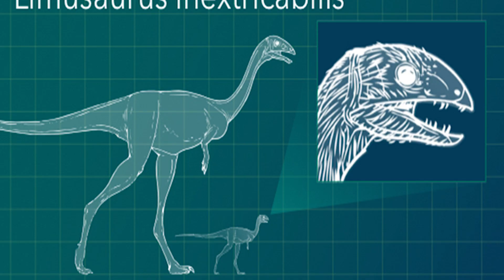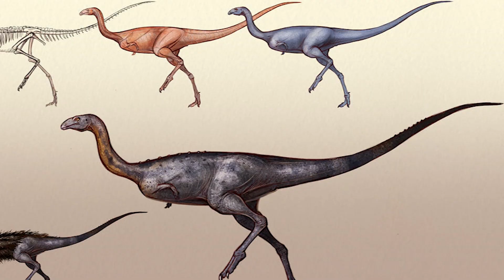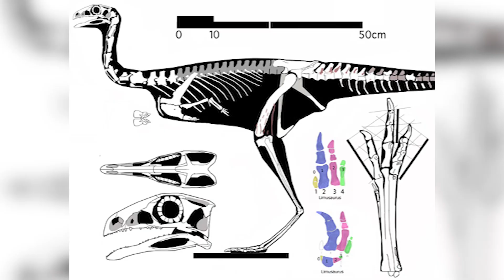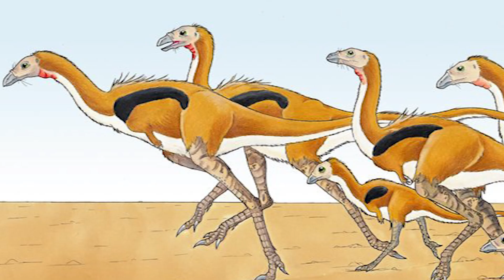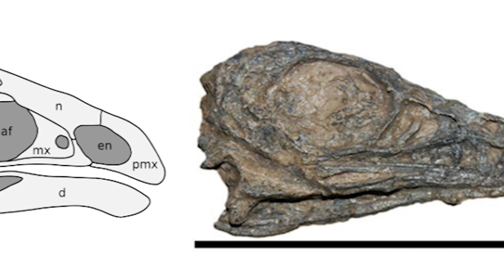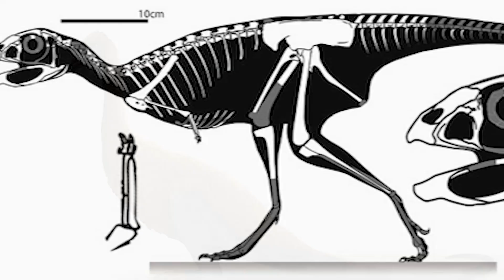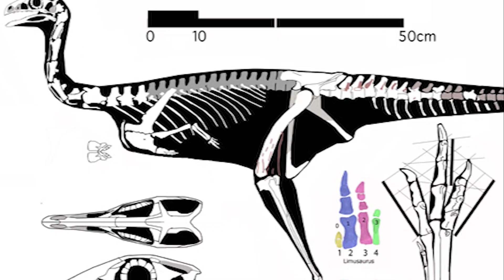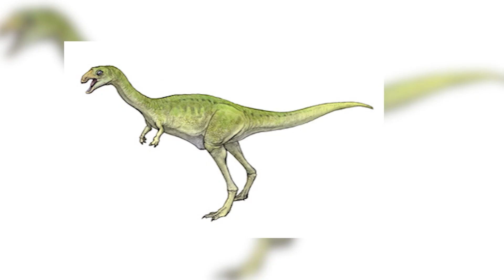When Dinosaurs Survived By Abandoning Their Teeth | Limusaurus Documentary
🦖 LIMUSAURUS – THE TOOTHLESS TRANSFORMATION

Picture this: 160 million years ago in ancient China, a young Limusaurus hatches with a mouth full of sharp, serrated teeth. By adulthood, those deadly weapons vanish—replaced by a smooth beak. Once a fierce theropod predator, this dinosaur transformed into a gentle herbivore. This is the astonishing true story of ontogenetic edentulism—age-related tooth loss—in dinosaurs.

Perfect for curiosity-driven viewers who love paleontology and natural history.